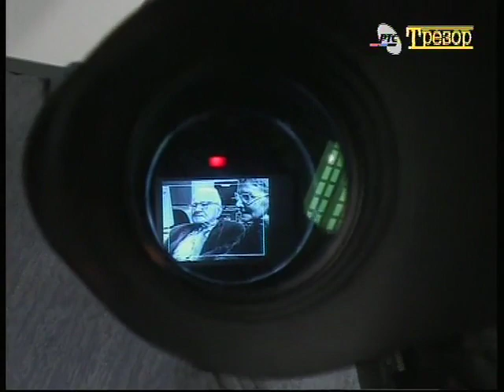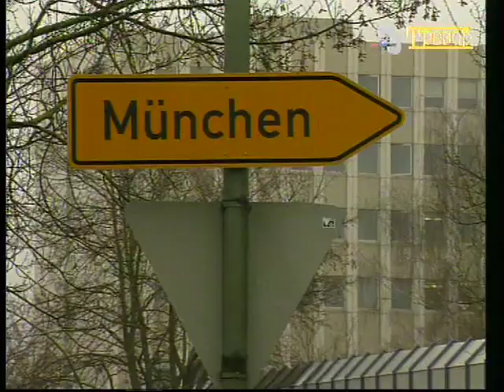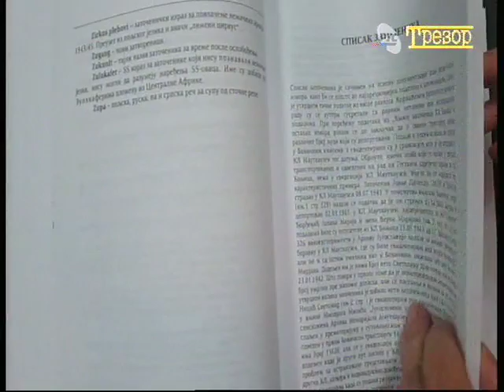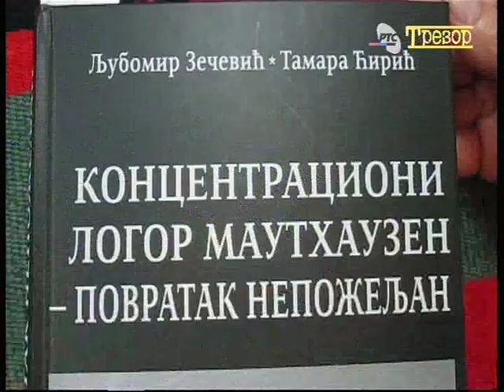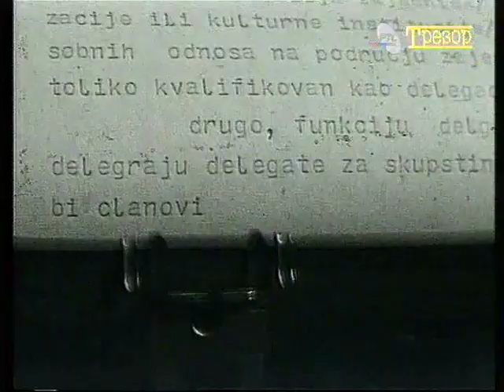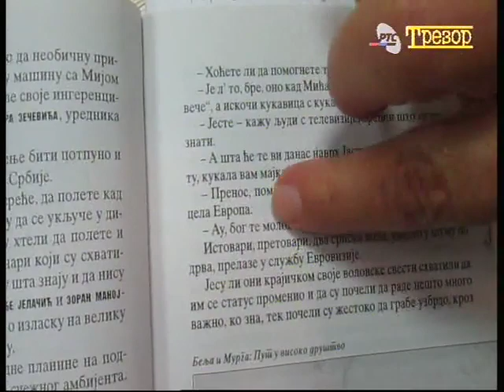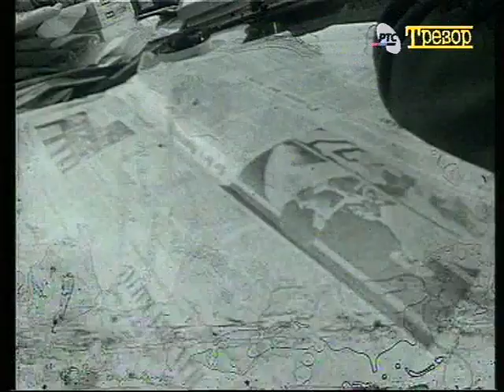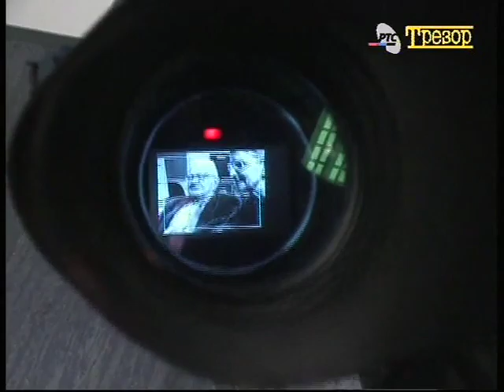84 – Televizijanci: Duh generacije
DUH GENERACIJE - Snimak komemoracije povodom smrti novinara Ljubomira Zečevića, spikera Miodraga Zdravkovića i snimatelja Nikole Đuraškovića. U pozivu na komemoraciju pisalo je između ostalog: "... sa zakašnjenjem se danas okupljamo nad senima trojice pionira naše televizije, a tek su oni ostavili mnogobrojna televizijska ostvarenja i u mnogo čemu bili prvi i na nepoznatom i na poznatom  terenu elektronskog medija..." Ljubomir Zečević (Beograd, 27. septembar 1925 - Beograd, 12. maj 2017). U Televiziji Beograd od 1958 dp 1985 (novinar, urednik, direktor). Miodrag Zdravković (Rgotina, 30. jun 1927 - Beograd, 11. maj 2017). U RTB od 1954. do 1982 (spiker, urednik). Nikola Đurašković (Cetinje, 18. decembar 1937 - Beograd, 8.maj 2017) U Televiziji Beograd od 1968. do 2002.
– Učesnici: Slobodan Stupar, Žarko Obračević, Dejan Đurović, Miodrag Ilić, Tamara Ćirić, Prvoslav Plavšić, Srebrenka Ilić, Radoslav Zelenović, Dejan Karaklajić, Aleksandar Luj Todorović, Bojana Andrić
– Urednici istraživači: Marijana Čuturilo, Milena Jekić Šotra; snimatelj Nikola Novaković, snimatelj zvuka Nikola Mladenović, novinar Petar Protić, fotografi Dobrivoje Ilić, Gordan Jović; organizator Gordana Grdanović, grafička obrada Milena Marković, montažer Ljubomir Plavljanić, autor Bojana Andrić
– Snimano 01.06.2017, premijerno emitovano 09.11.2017; Redakcija za istoriografiju